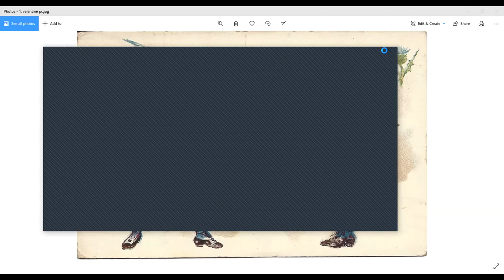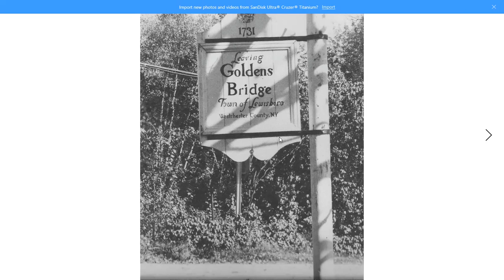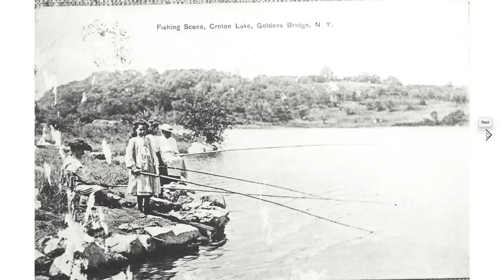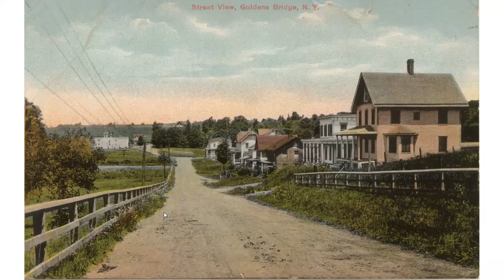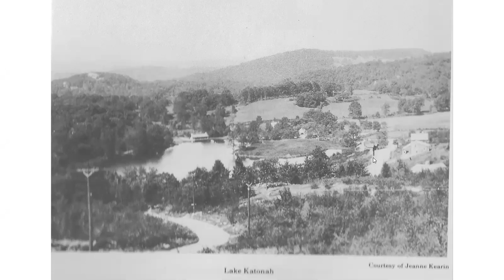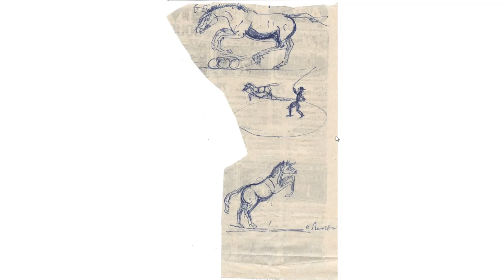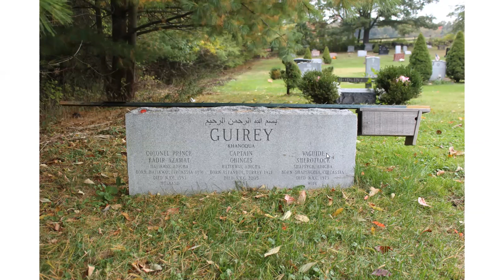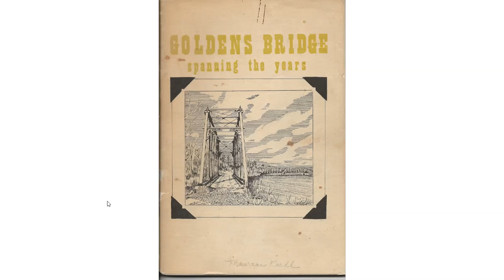Zoom In On History February 14, 2021